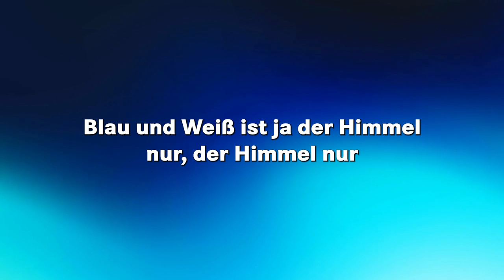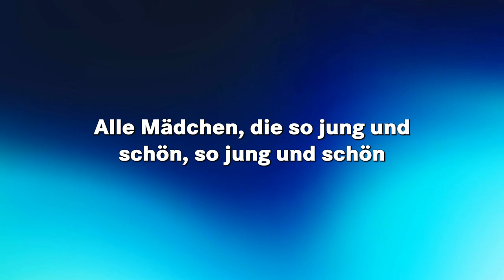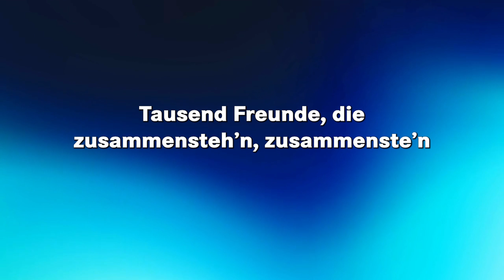Blau und Weiß wie lieb ich Dich (Schalke 04 Vereinslied - Karaoke)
Moin,
Hier ist sie, die großartige und unvergleichliche Hymne des FC Schalke 04!

Das Vereinslied in der Karaoke-Version wird dich mitreißen und deine Seele zum Tanzen bringen.

"Blau und Weiß, wie lieb ich dich" - diese Worte wurden im Jahr 1924 von einer wahren Schalke-Legenden, dem Spieler Fritz Szepan, niedergeschrieben.

Seitdem hat sich das Lied zu einem unverzichtbaren Bestandteil der Schalker Kultur und Tradition entwickelt. Es wird bei jedem Spiel von den Fans stolz und lautstark gesungen.

Diese Hymne ist ein Zeichen der tiefen Verbundenheit, die die Schalke-Fans zu ihrem Verein haben. Es ist ein Symbol für die Leidenschaft und Loyalität, die sie in ihren Herzen tragen.

Egal, ob du eine großartige Stimme hast oder nicht - hier ist Mitmachen angesagt! Ein echter Schalker Fan singt bei diesem Lied voller Begeisterung mit.

Also los, greif zum Mikrofon und singe mit voller Kraft: "Blau und Weiß, wie lieb ich dich"!

Glück auf!

Songtext:

Blau und Weiß, wie lieb ich Dich
Blau und Weiß, verlass mich nicht
Blau und Weiß ist ja der Himmel nur, der Himmel nur
Blau und Weiß ist unsere Fußballgarnitur

Hätten wir ein Königreich
Machten wir es den Schalkern gleich
Alle Mädchen, die so jung und schön, so jung und schön
Müssten alle Blau und Weiß spazieren geh’n

Mohammed war ein Prophet
Der vom Fußballspielen nichts versteht
Doch aus all der schönen Farbenpracht, der Farbenpracht
Hat er sich das Blau und Weiße ausgedacht

Tausend Feuer in der Nacht
Haben uns das große Glück gebracht
Tausend Freunde, die zusammensteh’n, zusammenste’n
Dann wird der FC Schalke niemals untergeh’n Tausend Freunde, die zusammensteh’n, zusammensteh’n
Dann wird der FC Schalke niemals untergeh’n

Autogrammkarten
🔘 Spotify Artist Shop

➽ SchalkesOpa Fan-Club

👉🏻 Eine positive oder negative Bewertung da lassen, ich stehe auf Feedback
👉🏻 Bitte, das Video teilen, mit Freunden oder Feinden, du entscheidest